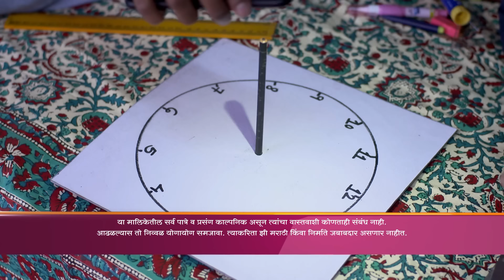Jaago Mohan Pyare | Ep 169| Marathi Comedy Tv Show | Atul Parchure,Supriya Pathare | Zee Marathi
Leelavati Determines To Find Out If Bhanu Casts Her Shadow. She Notices That Bhanu Does Not Cast Her Shadow. Later, Bhanu Casts Her Shadow With The Help Of Her Magic.

Producer/Star Cast : Supriya Pathare,Disha Danade